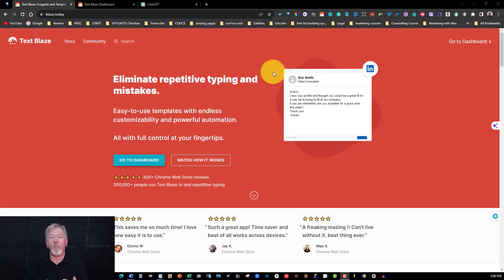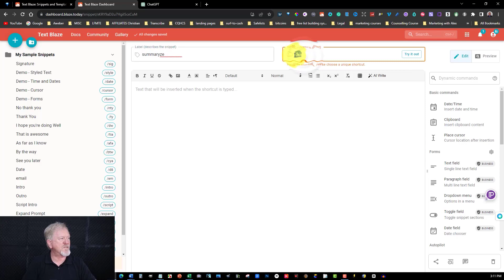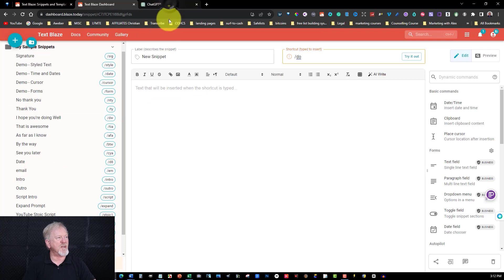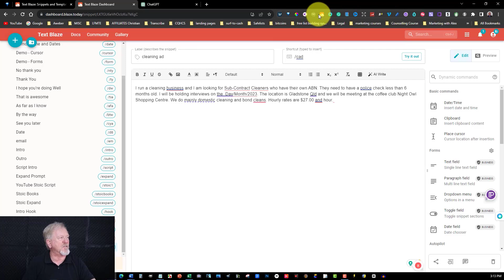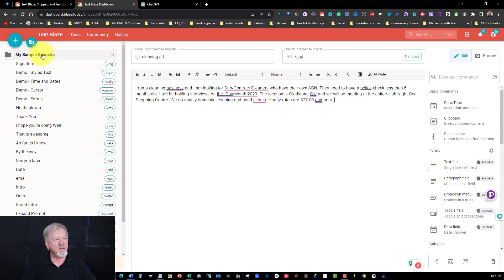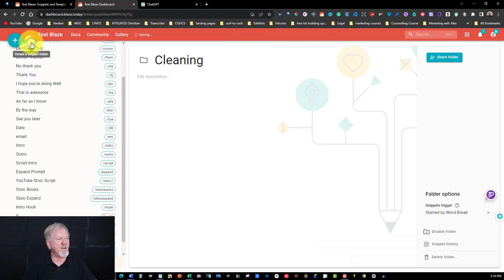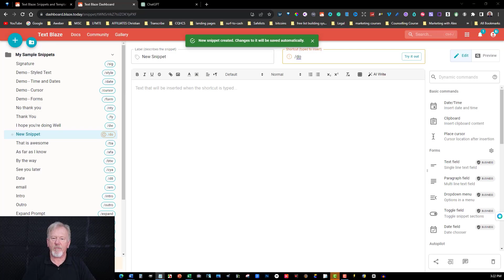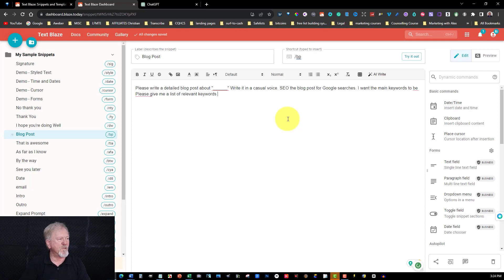Save Time Automate Your ChatGPT Prompts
In this video, we will be discussing Save Time Automate Your ChatGPT Prompts

Your support will go along way to allow me to continue to get
access to the latest AI so I can do reviews for you.

𝗕𝗼𝗼𝗸𝗕𝗼𝗹𝘁 My Favorite Low Content Supplier.

𝗣𝗶𝗰𝘁𝗼𝗿𝘆 If you would like to grab hold of 𝗣𝗶𝗰𝘁𝗼𝗿𝘆